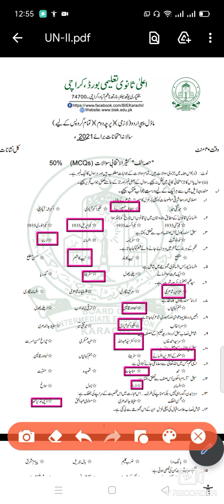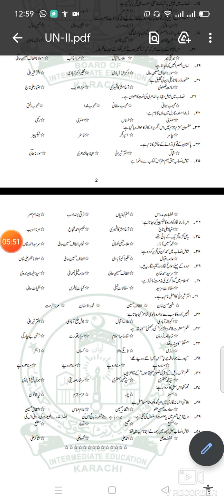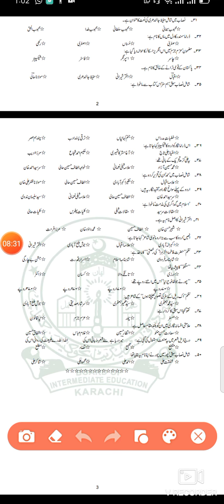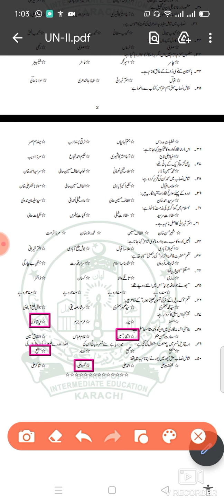2nd year#Urdu Solved Model Paper|2021|Sindh board|| Second year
2nd year#Urdu Solved Model Paper|2021|Sindh board|| Second year||
2nd year#Urdu Solved Model Paper|2021|Sindh board|| Second year||
2nd year#Urdu Solved Model Paper|2021|Sindh board|| Second year||
2nd year#Urdu Solved Model Paper|2021|Sindh board|| Second year||